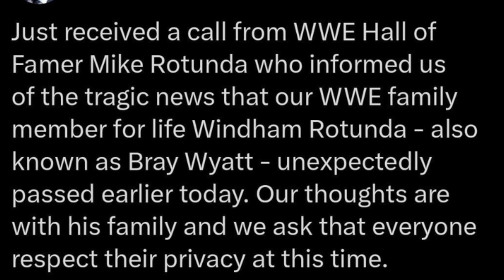Al Ras: Muere Bray Wyatt (The Fiend) el impacto de su muerte en la vida de sus fanáticos